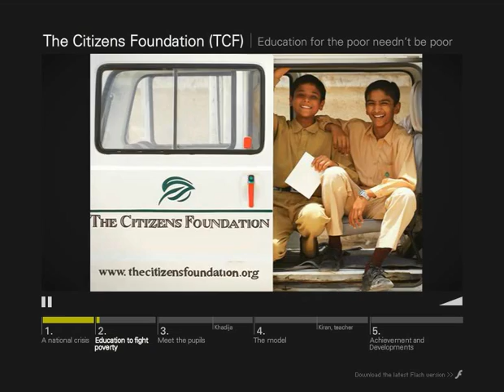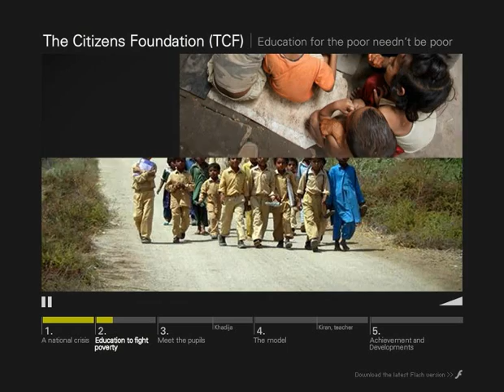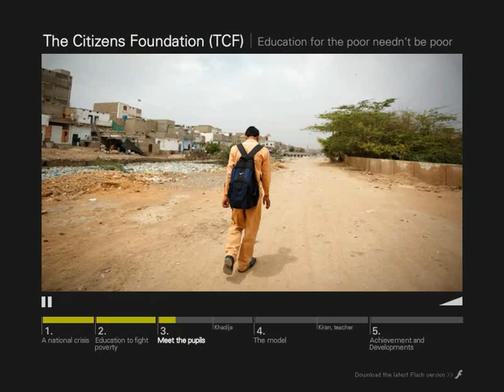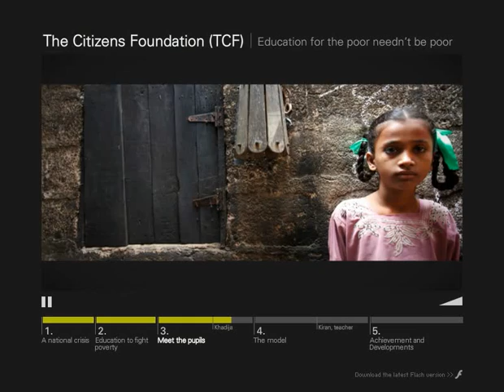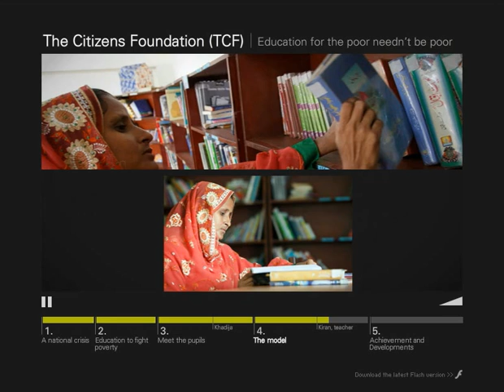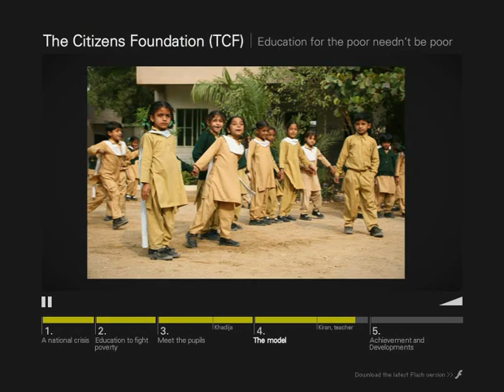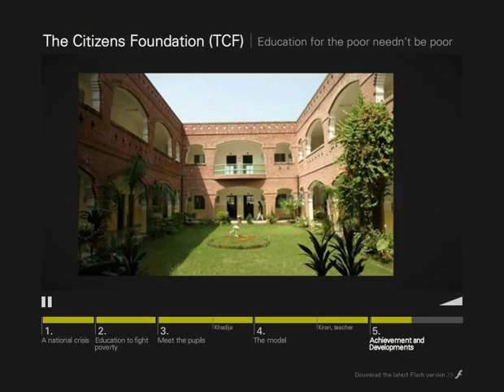The Citizens Foundation documentary released by WISE